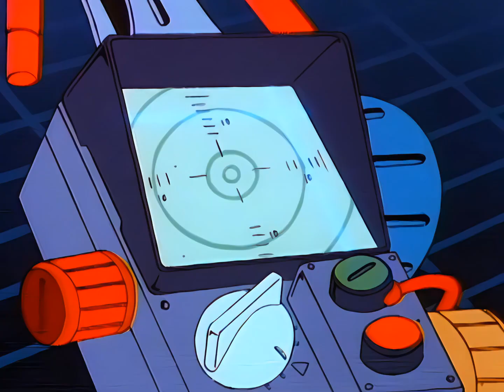The Real Ghostbusters S1 E11 Citizen Ghost Upscaled with Ai